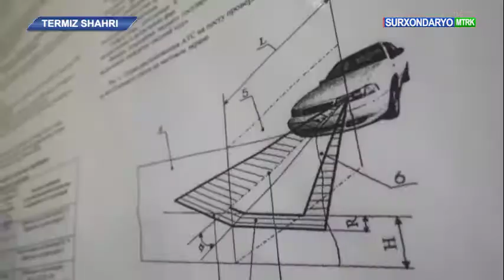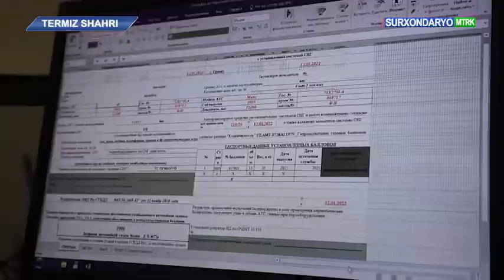TERMIZ SHAXRI TRANPORT VOSITALAR TEXNIK KO'RIGI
Endilikda Vazirlar Mahkamasining tegishli qarori asosida jismoniy shaxslarga tegishli yengil avtoransport vositalarini majburiy texnik koʼrikdan oʼtkazish boʼyicha yuridik shaxslar, tadbirkorlik subʼektlari tomonidan ham xizmat koʼrsatish imkoniyati yaratilgan